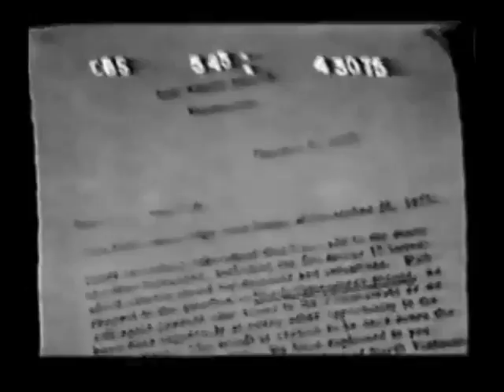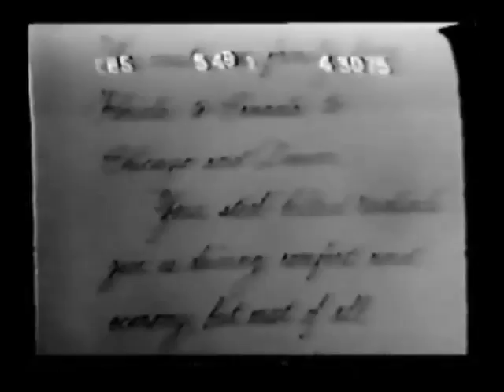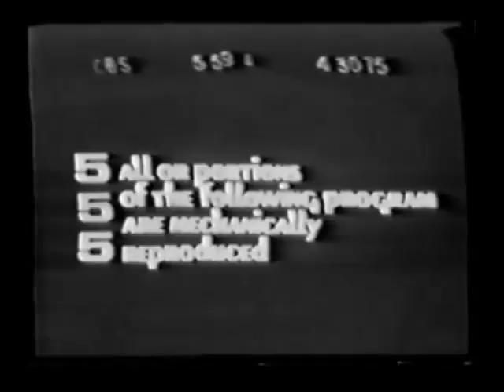CBS Evening News: April 30, 1975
Coverage of the Fall of Saigon, the final end of the Vietnam War. Dan Rather is at the anchor desk. Not the best quality, but historic in nature.